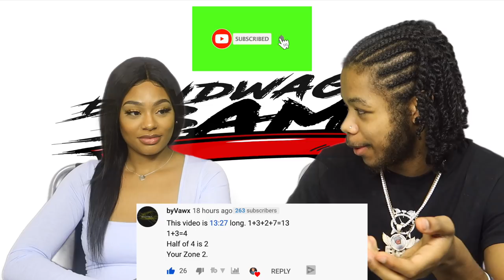Moscow17 Loose - On A Glide (Music Video) | @MixtapeMadness REACTION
Moscow17 Loose - On A Glide (Music Video) | @MixtapeMadness
Moscow17 Loose - On A Glide